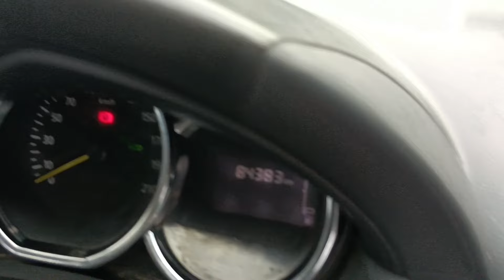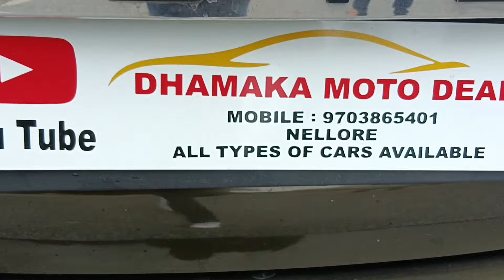RENAULT DUSTER RXZ 4WD ఢిల్లీ కార్ అమ్మబడును🚘|☎️9703865401☎️|THANK YOU ALL🙏